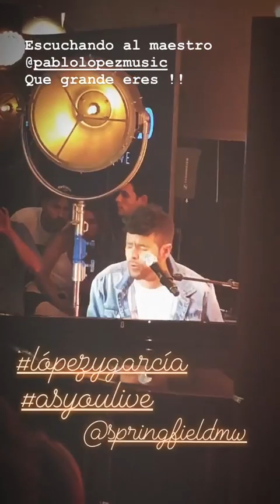DIEGO DOMINGUEZ @DIEGOMCEAOFICIAL INSTAGRAM STORIES COMPILATION 08 DE MAYO DEL 2018